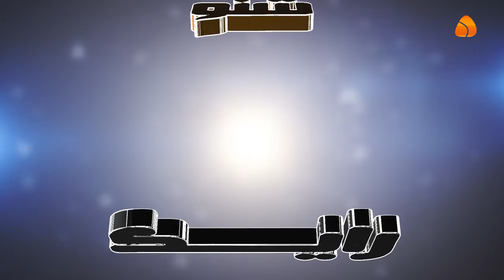برنامج شنو رايك في كلمة المشير خليفة حفتر لأهالي طرابلس الذين أنتفضوا ضد المليشيات ؟